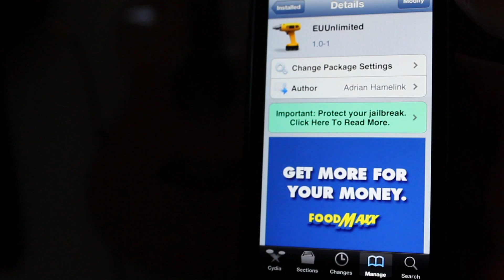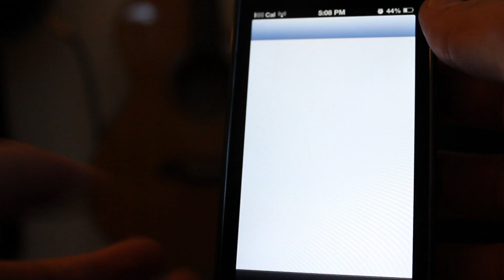Boost iPhone/iPod Touch Speakers and Volume by 50%!!! Awesome Cydia Tweak: EUUnlimited (HD)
Or on Facebook!

What is Jailbreak Central?
Jailbreak Central is a youtube channel that features the best tutorials, tips, tricks, hacks, mods, news, releases, and more all in one place